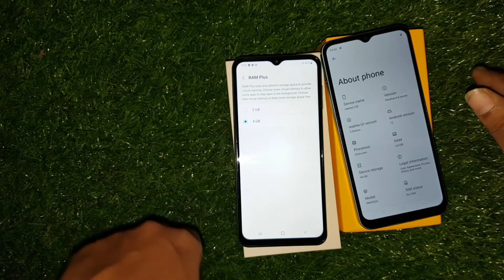Samsung Galaxy M13 4G Vs Realme C33 Full Comparison | Samsung M13 Features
Doston Aaj is video me maine apko Samsung galaxy m13 4g vs Realme C33 ka comparison bataya hai ||

Your Queries/Keywords:-
Samsung Galaxy M13 4G Vs Realme C33 Full Comparison
Realme C33
m13 vs c33
samsung m13 vs Realme C33
tips and tricks
realme C33 vs samsung m13
samsung m13